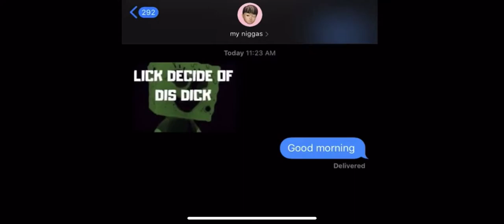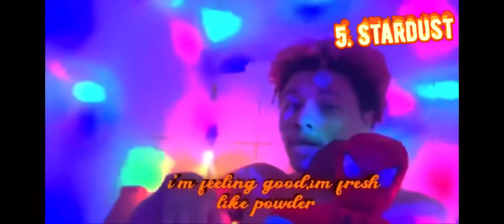||Top 10 MyNameTrendy Songs PT.1|| BEST RAPPER OF ALL TIME☄️☄️🔥